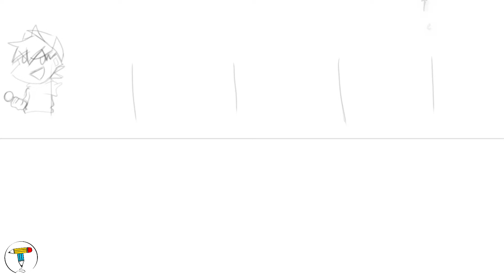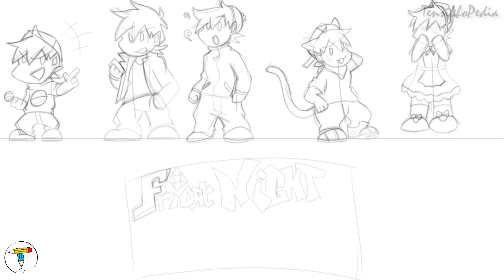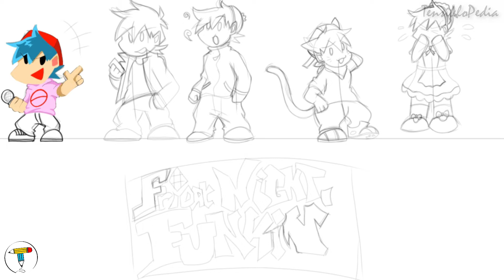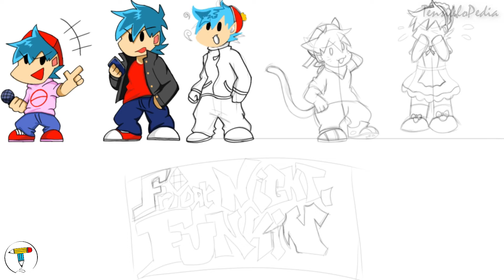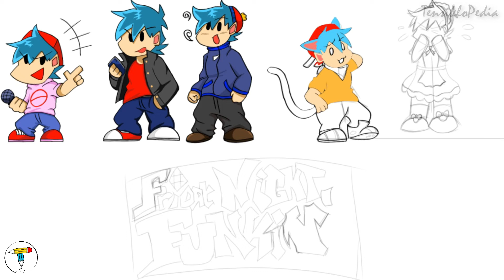Drawing FRIDAY NIGHT FUNKIN' BoyFriend | Part 1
◎ Terima kasih banyak atas apresiasinya bagi temen-temen yang sudah berkunjung dan mensuport channel ini.